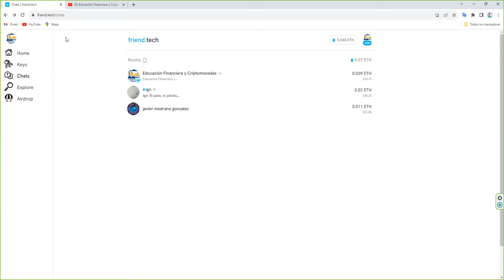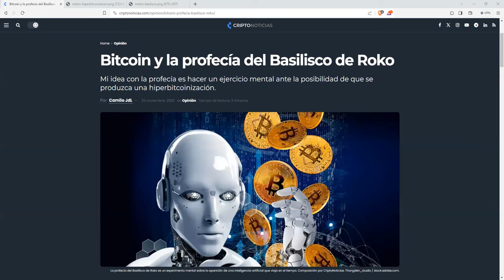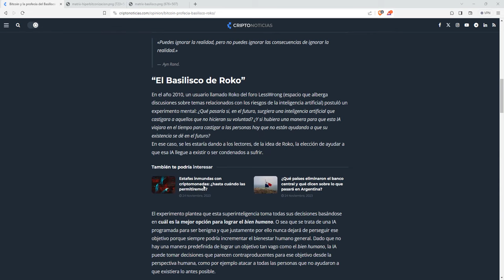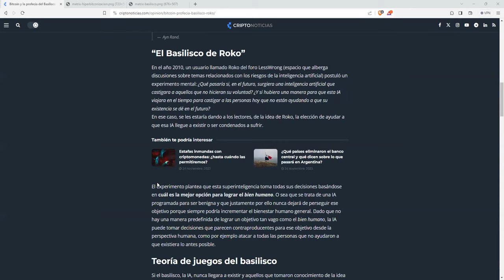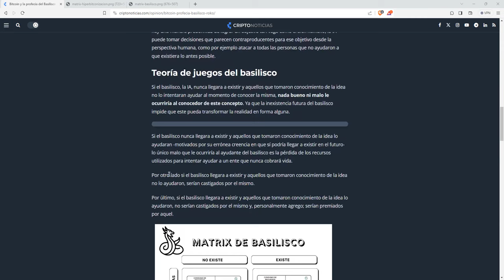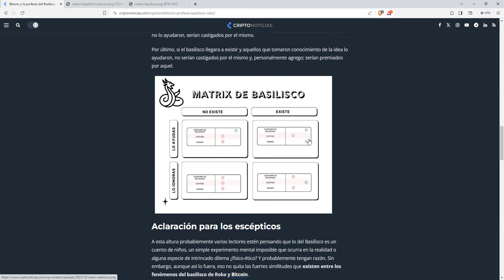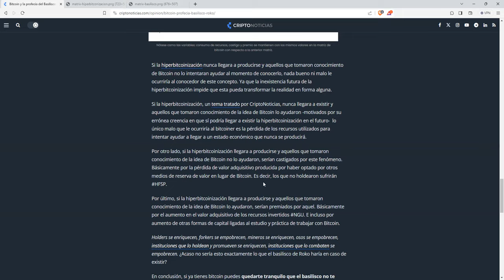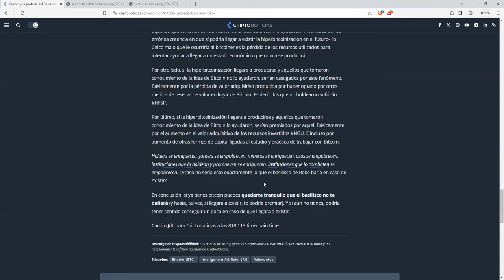basilisco de Roko Bitcoin btc e hiperbitcoinización